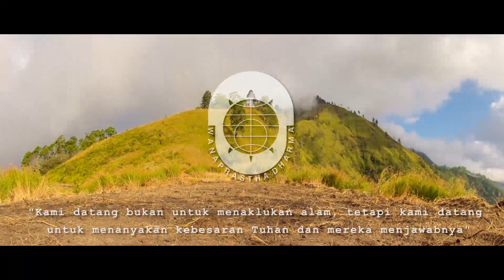Dewata Summit Epedition - East Part of Bali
Survey team Dewata Summit Expedition Mapala "Wanaprastha Dharma" Universitas Udayana 2015
Mt. Abang, Kintamani- Bangli, Bali